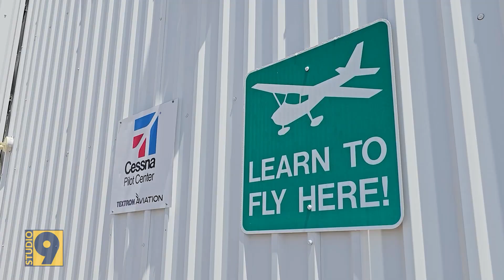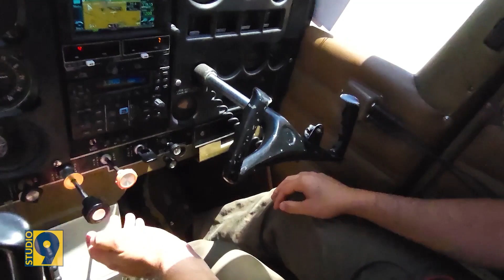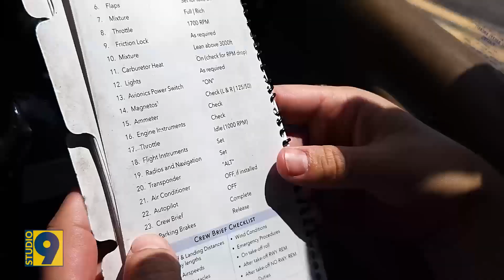Studio 9 - Santa Teresa & Sunland Small Town Spotlight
Santa Teresa & Sunland Small Town Spotlight.